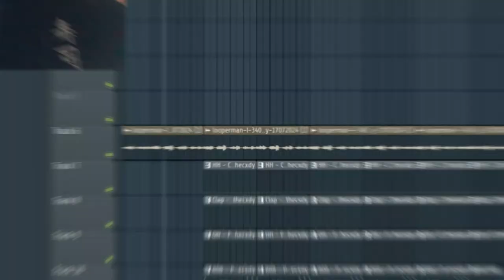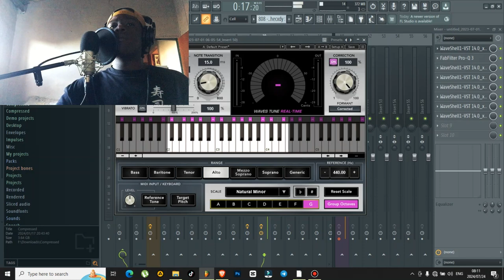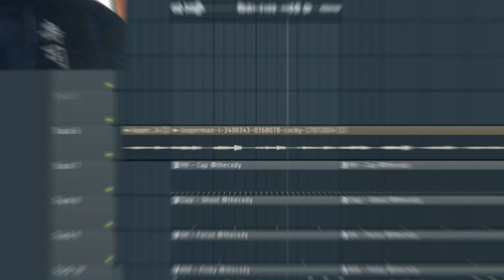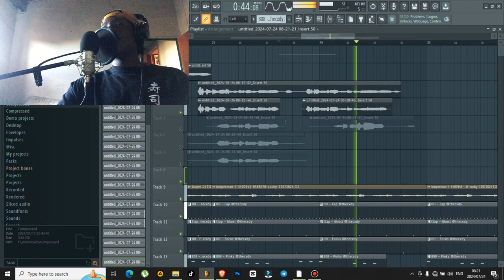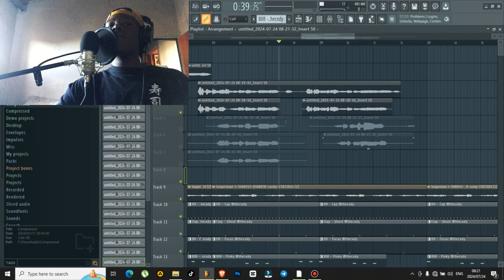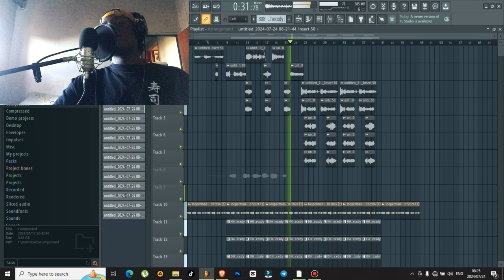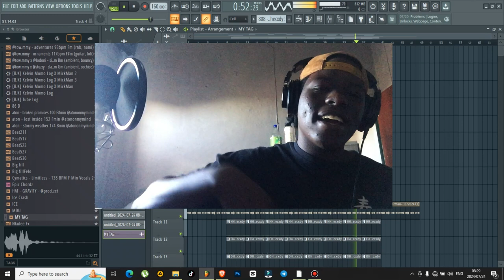19 Year Old South African Making 30 Songs in 30 Days: SONG 8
This my song writing procces hope you enjoy.